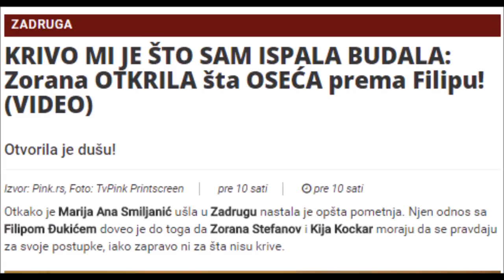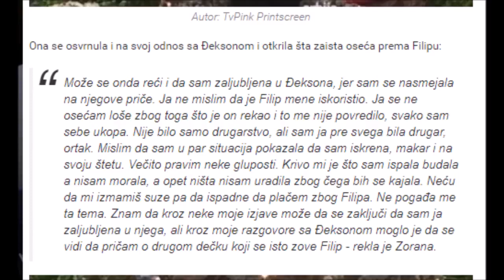Zorana svesna da je ispala glupa u vezi Filipa